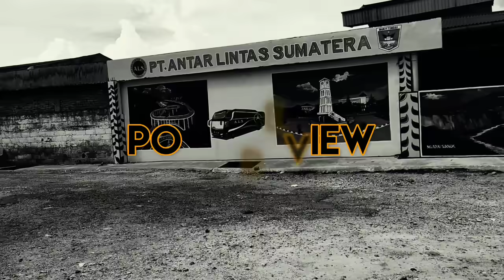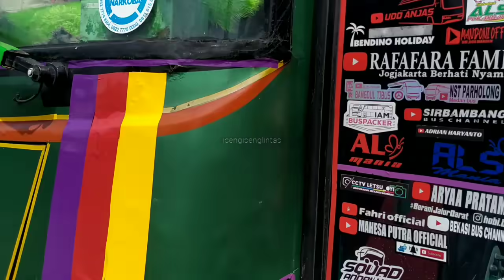PERSIAPAN SUDAH MATANG, ALS 220 HAHOLONGI AU GAS KE JOGJA‼️